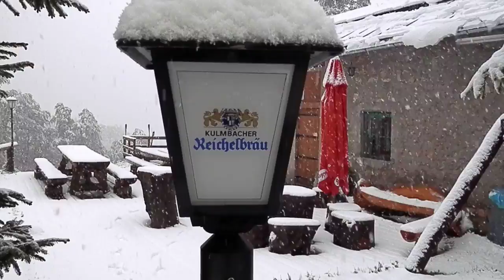M&B (Pian delle Fugazze) 1200m - neve 24 maggio 2013